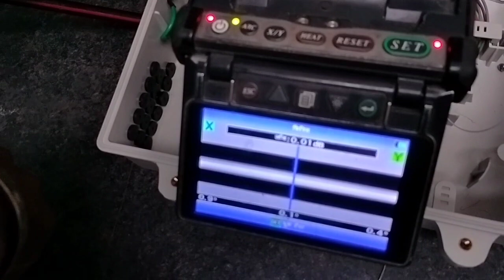FAT BOX SPLICING